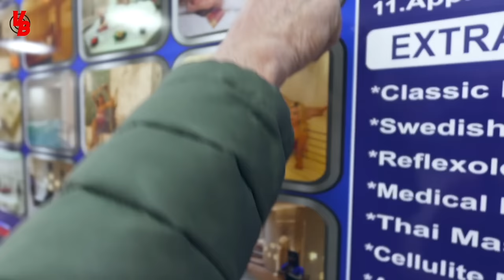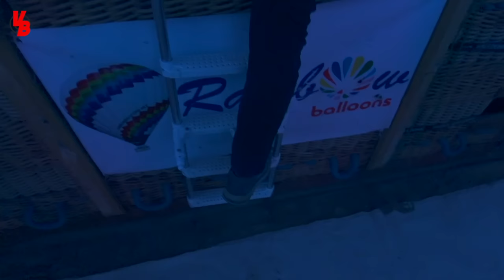SPECTACULAIRE VLUCHT BOVEN CAPPADOCIË! DE LANDING VERLIEP BIZAR! #237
In deze vlog nemen we we mee boven Cappadocie, maar er ook onder. Eerst zie je dat we een enorme overgebleven ondergrondse stad gaan bezoeken en daarvoor gaan we heel diep! We dwalen door hele benauwde tunneltjes en beleven een beetje hoe het is om in die tijd onder de grond te hebben geleefd. Het verhaal achter deze bijzondere plek vertellen we je in deze vlog.

En we gaan eindelijk een ballonvaart maken boven het bizarre landschap van Cappadocie in Turkije! Het stond al lange tijd op mijn bucketlist, maar die kan ik nu dus afvinken. Mijn pa gaat ook mee in de mega grote mand en we genieten van de 3 kwartier durende vlucht. De landing was echt niet normaal zo spectaculair!

Kom je Zaterdag 13 April ook naar de Meet and Greet in Jachthaven Westergoot in Dordrecht? Samen met mijn pa en ChiKo en Trixie zijn we op het terrein van de haven. DekkControl doet daar dan ook onderhoud aan blusmiddelen en reddingsvesten. Dus neem je brandblusser(s) mee en laat ze keuren.

Ik kom met mijn boot en pa en Tiny met de camper en zijn daar van 11:00 -15:00 uur aanwezig. Vraag ons het hemd van het lijf en het wordt vast hartstikke gezellig! Er is gratis parkeergelegenheid voldoende bij het naastgelegen wokrestaurant.
Het adres van de Jachthaven is Baanhoekweg 1B, 3313 LA in Dordrecht.
Voor mensen die met de camper komen en willen blijven overnachten is er een mogelijkheid dat te doen op het terrein van de Jachthaven. Er zijn tussen de 15 tot 20 camperplaatsen die helaas niet kunnen worden gereserveerd en vol is vol.

GRAAG AANMELDEN voor de Meet and Greet via deze link